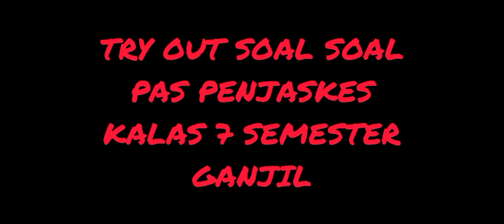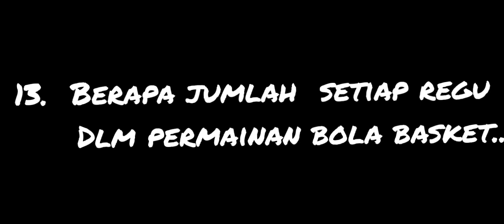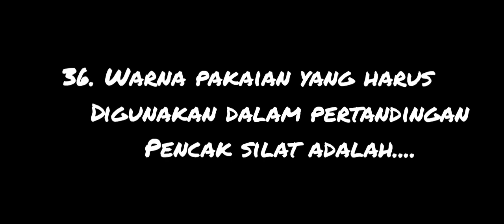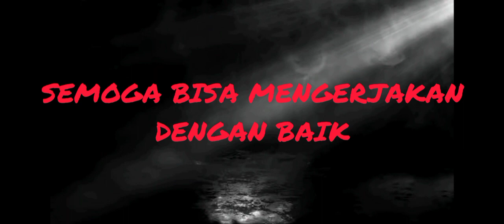TRY OUT SOAL SOAL PENJASKES KELAS 7 SEMESTER GANJIL, OLEH SUGIRI SPD